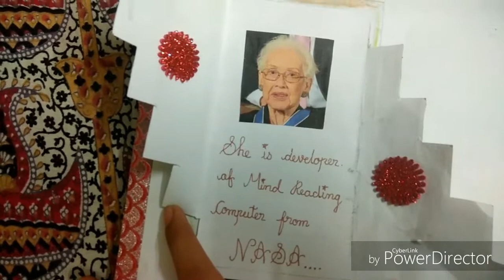Mind Reading Computer| Toprani Krishna, Solanki Radha | poster presentation's latest topic..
Poster presentation's latest topic, make by Toprani Krishna and Solanki Radha from BCA sem 4 at Shree M. M. Ghodasara mahila college, Junagadh.